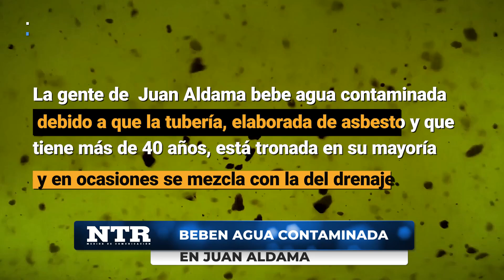Beben agua contaminada en Juan Aldama